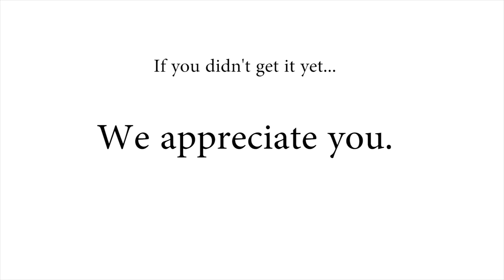[CG] One CG Family (aka Boba by 11)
A music video based off of DNCE's Cake by the Ocean. Made out of love and appreciation.